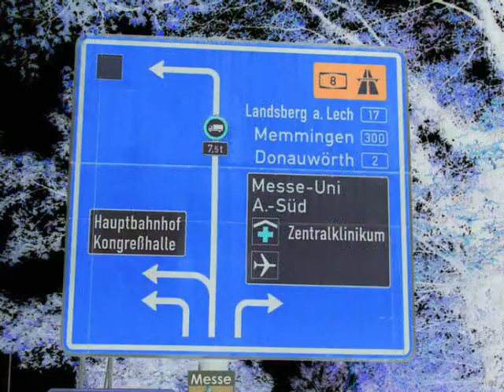345 Ansichten Bild-Tonvarianten Augsburg.wmv